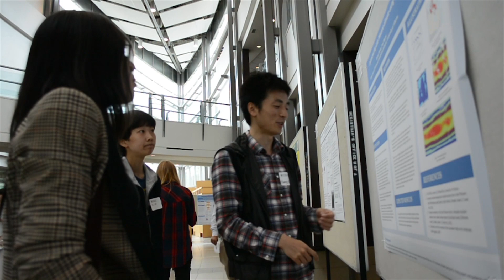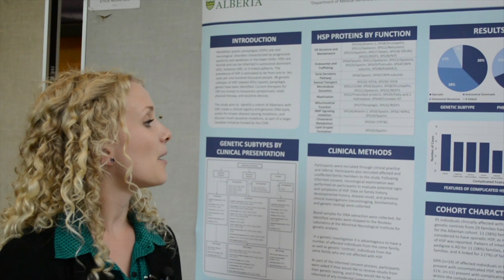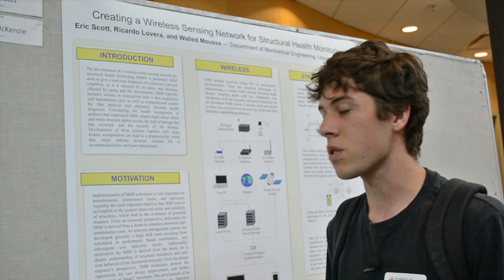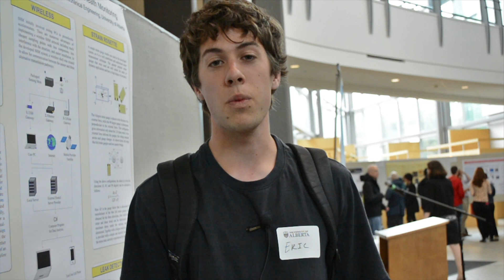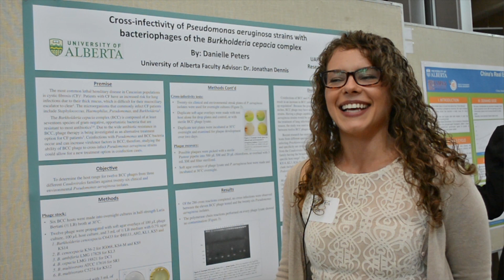University of Alberta Research Experience: UARE-Canada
UARE-Canada is a paid summer internship program for top Canadian undergraduate students to conduct research at the University of Alberta under the supervision of leading researchers.

UAlberta is one of Canada's leading research universities, located in Edmonton, Alberta, Canada. UARE-Canada will give you the chance to conduct research in a world-class environment with some of the country's best facilities.